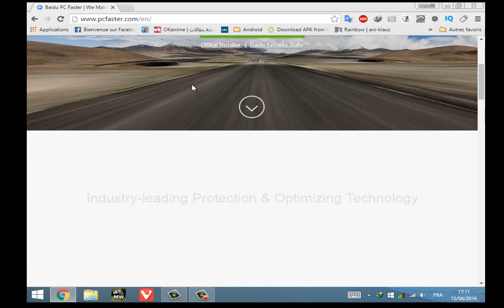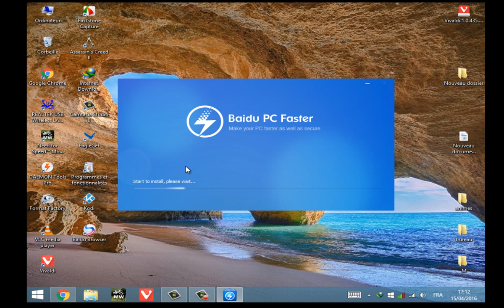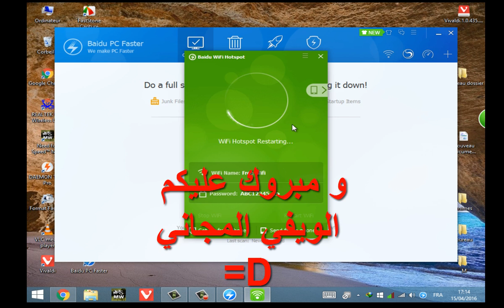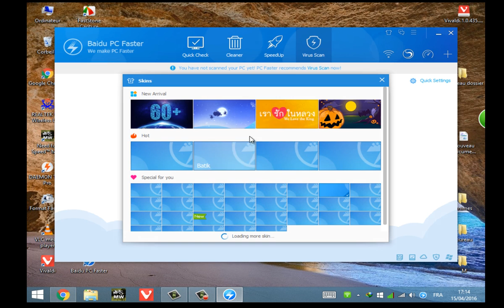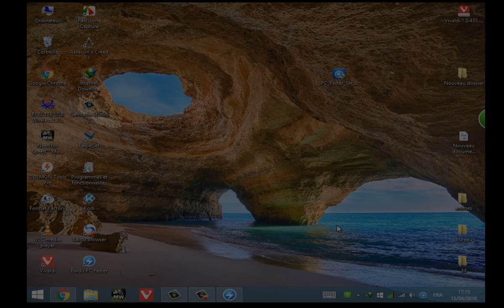"Baidu PC Faster " : أفضل برنامج لتوزيع الويفي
البرنامج   العملاق و الانيق"Baidu PC Faster"   لمشاركة انترنيت الحاسوب .برنامج خرافي بكل بساطة ،
طريقة مشاركة الانترنت بين الكمبيوتر والاندرويد
 {Turn your PC into a WiFi Hotspot}/{Partager La connexion Internet facilement}/{Comment partager une connexion de votre PC }
مشاركة انترنت ويندوز7/8
telecharger eaglege